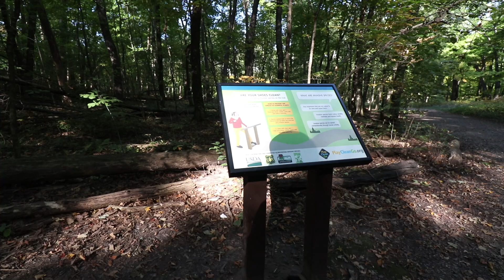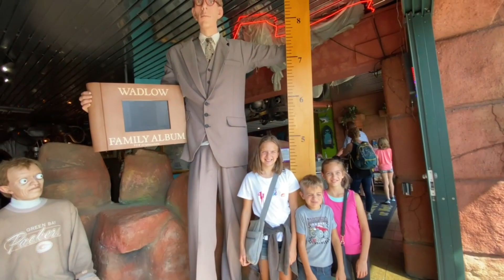Family Vacation Off The Farm | Wisconsin Dells | Devil's Lake | Sauk City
Got a farm sitter and went on a week long vacation to the Wisconsin Dells area. We had loads of fun with Parents, Brothers, Sisters and Cousins. Hiked the Devil's Lake. Went on a Wizard Quest. Chilled at Sauk City Beach, and many campfires to end the night.